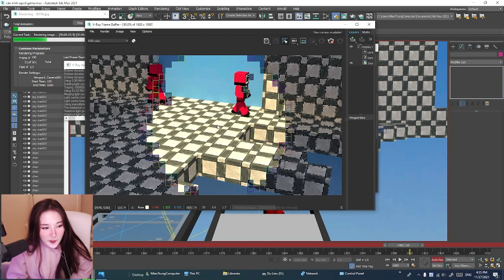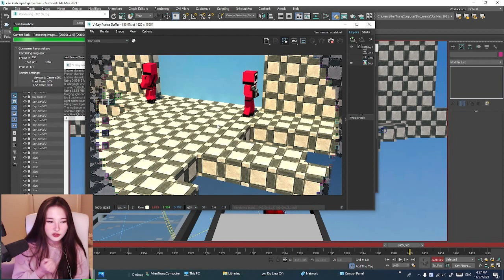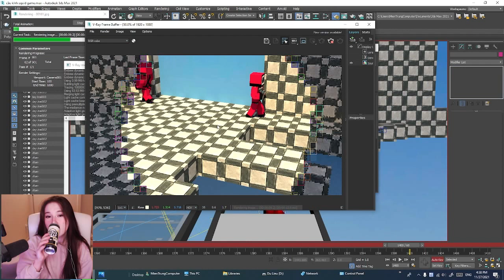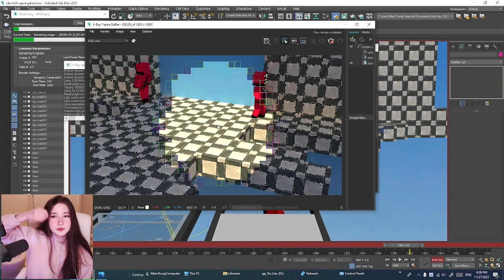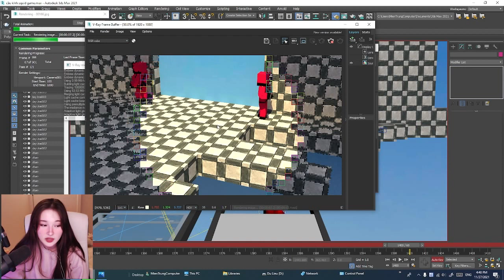3d Animation Tutorial Minecraft - Move the Guard Character to the Side of the Bridge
3d Animation Tutorial Minecraft - Move the Guard Character to the Side of the Bridge

Minecraft Game is loved by many young people. It is also creatively inspired to produce 3D animated movies. In this series I will show you how to make a cartoon that you love.
Subcriese chanel!